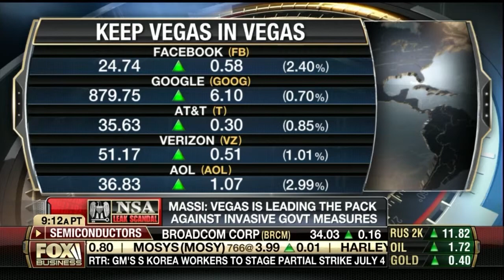4 Private Information